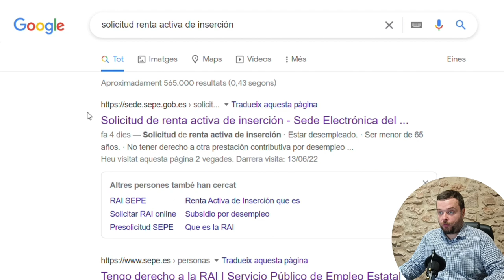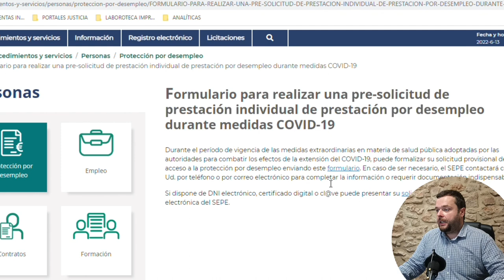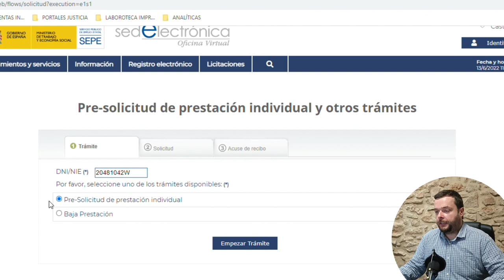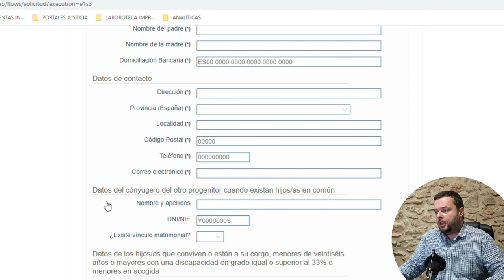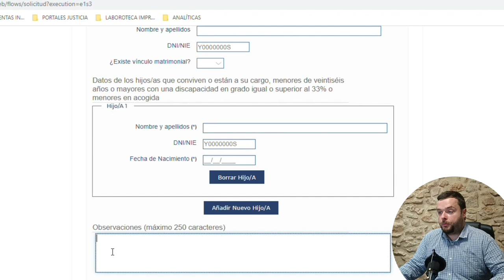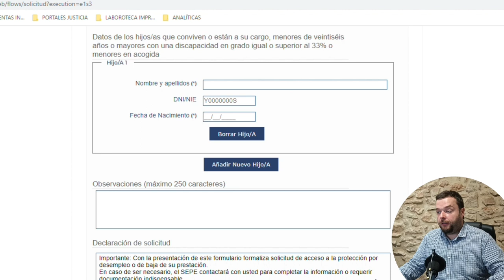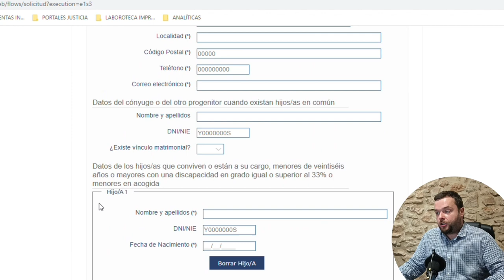Cómo solicitar la RAI por internet - RENTA ACTIVA DE INSERCIÓN 2022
CÓMO SOLICITAR LA RENTA ACTIVA DE INSERCIÓN – Programa de empleo ofrecido por el SEPE

La Renta Activa de Inserción, conocida por sus siglas, como RAI, es un programa para conseguir empleo ofrecido por el Servicio Público de Empleo Estatal. Su idea es que personas con dificultades de acceso al mercado de trabajo, tengan más oportunidades.

Mientras dura la RAI, el beneficiario cobrará una ayuda económica de 463,21 euros.

Es posible solicitar la RAI en una oficina del SEPE, rellenando el formulario y presentándolo en un Registro del SEPE, o por internet, sin necesidad de firma o certificado digital. Aquí tenéis un vídeo tutorial para hacerlo por Internet.

Va destinado a parados de larga duración, trabajadores discapacitados, víctimas de violencia de género o violencia doméstica, trabajadores emigrantes que retornan a España.

Se precisa cumplir unos requisitos generales de acceso y otros requisitos específicos, dependiendo de las circunstancias de cada persona solicitante. Los requisitos para acceder a la RAI se explican en este vídeo y podéis leer también el artículo publicado en el Blog Laboroteca.

Para cualquier duda, debéis dirigiros al Servicio Público de Empleo Estatal, SEPE.

No soy funcionario del SEPE ni se atienden consultas en los comentarios.